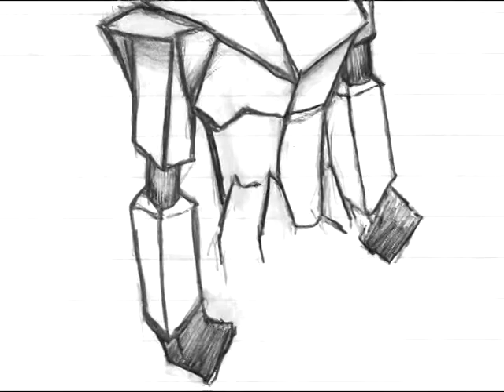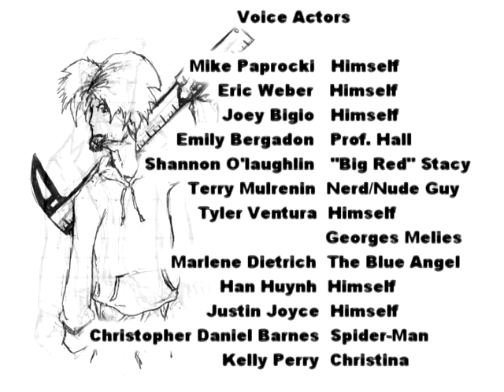UIC Adventures: Episode 10 - The Never-Ending Lecture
Sitting through lectures is a common annoyance of college, but what happens when students care too much and actually want to stay in class? Eric, Joey, Mike and Tyler find out the true meaning of idiocy when they confront the ultimate nerd who wants class to go on...forever! Can the Jerks escape or will they be killed by 1930s film idols?